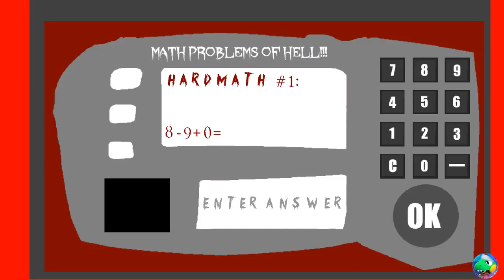Boyblam's Basics 4 The Neverending Place - Baldi's Basics Mod